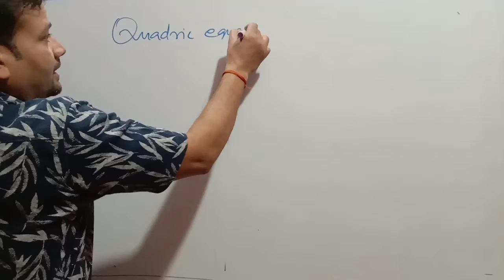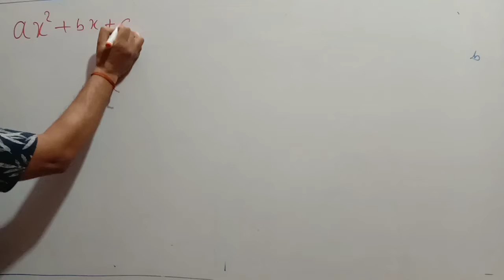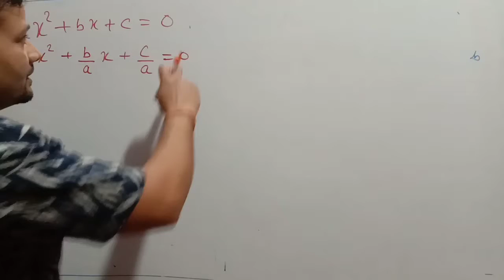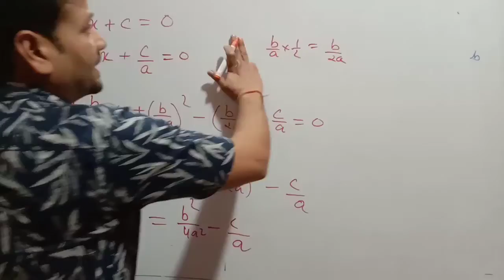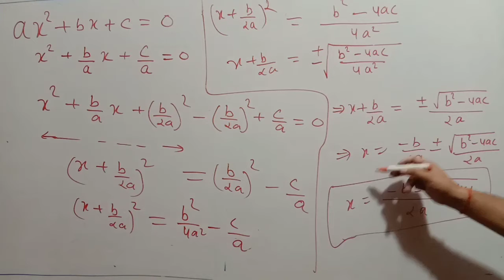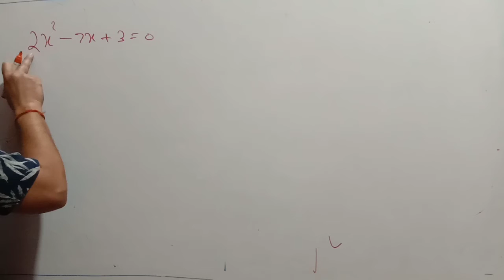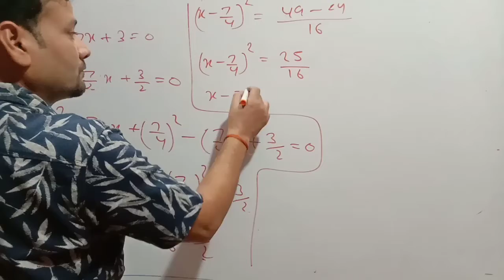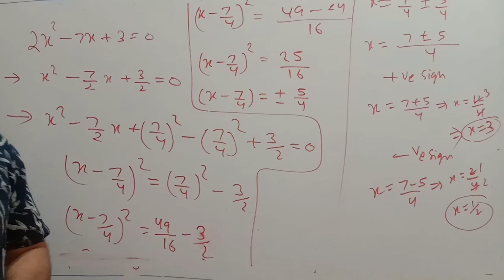Quadratic equation part 3# Completing the square method #